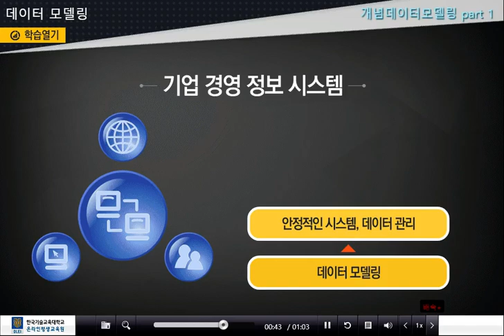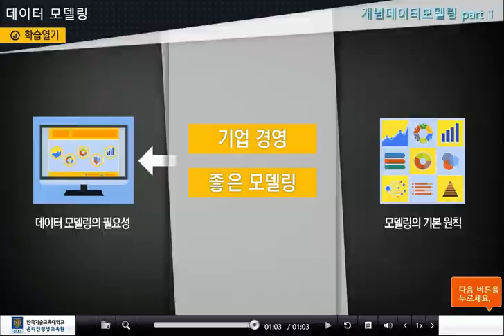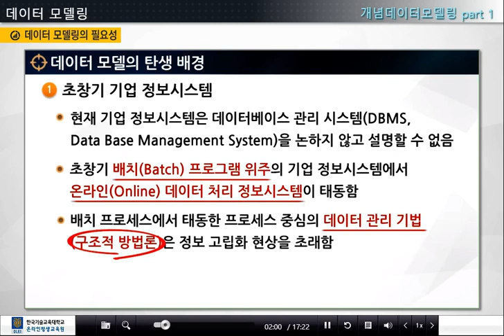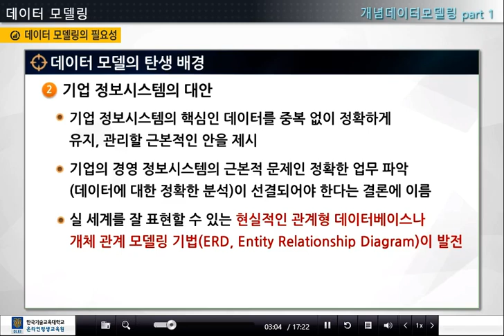[STEP] 개념데이터모델링 part 1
본 과정은 비즈니스 도메인에 대한 데이터 주제 영역을 분류하고 핵심 개체, 식별자, 핵심 속성을 도출하는 방법에 대하여 학습합니다.

 ※ 본 과정은 part1, part2로 나뉘어져있습니다.
※ 이코리아텍은 정부지원으로 운영되는 무료강의사이트이기때문에 교육비는 무료입니다!!

- 과정명 : 개념데이터모델링 part 1
- 수강신청기간 : 18.08.25 ~ 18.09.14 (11기)
- 학습기간 : 18.09.15 ~ 18.10.26
- 교육시간 : 14시간
- 기수제로 운영되는 과목이므로 수료증이 발급됩니다.

개념데이터모델링에 관하여 더 많은 내용이 궁금하시다면??